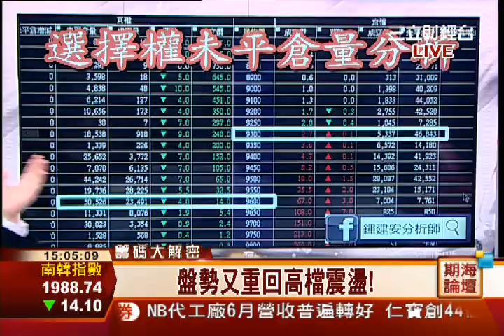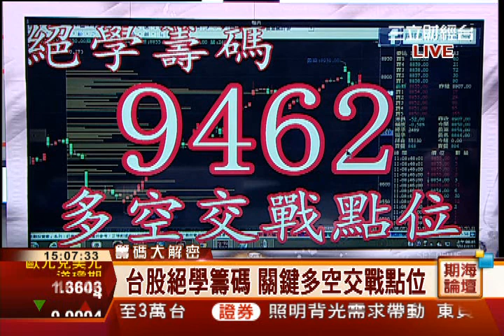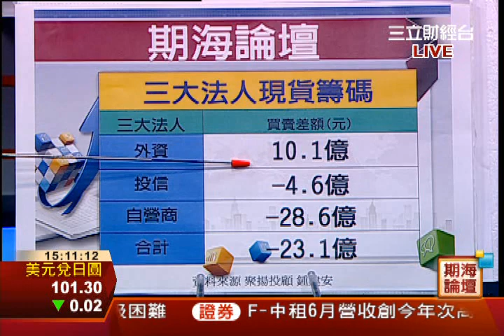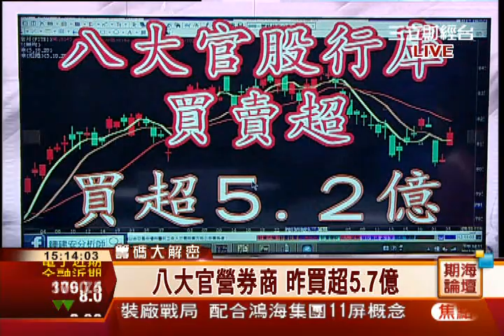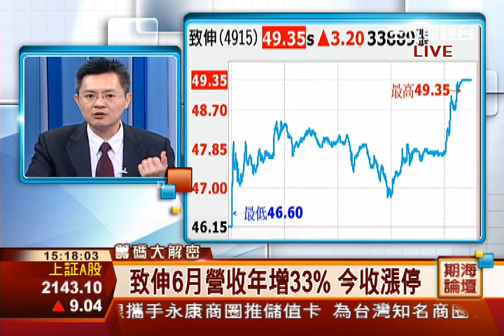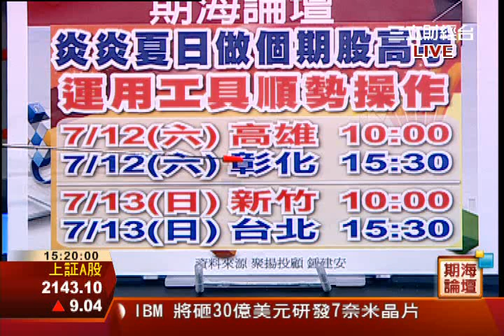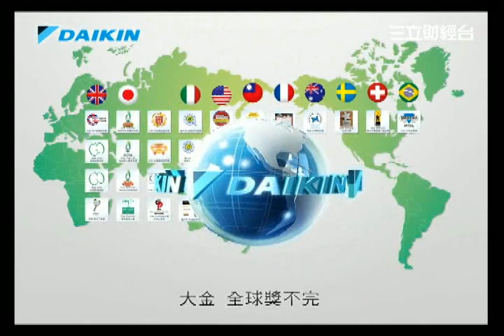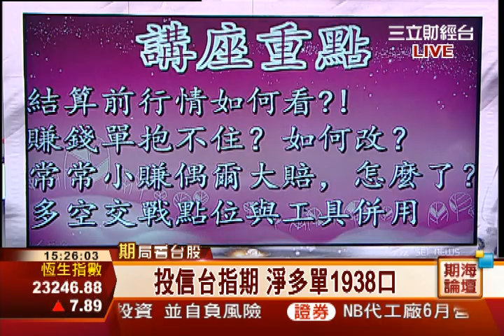鍾建安-0711 盤勢又重回高檔震盪! 掌握多空交戰點位∣期海論壇∣三立財經台CH88